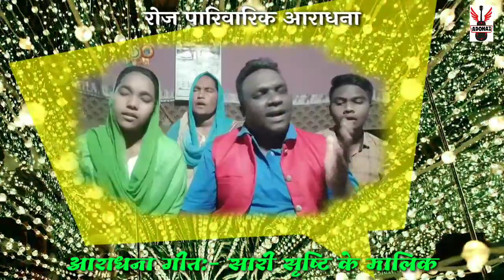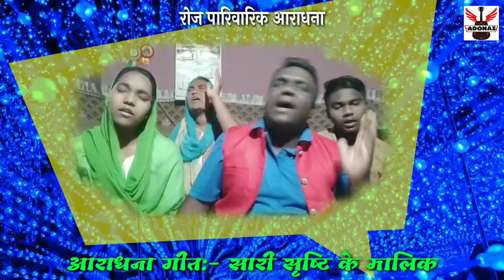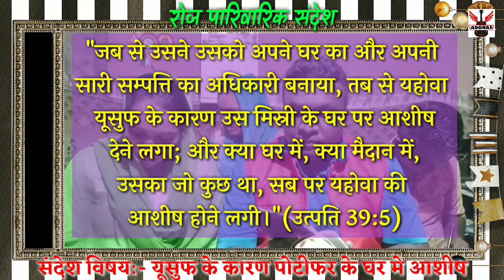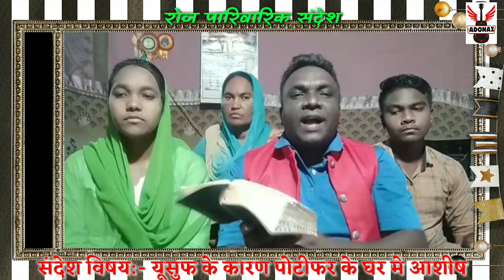मावची_प्रार्थना_आराधना_संदेश l रोज पारिवारिक भक्ति सभा l संदेश:-यूसुफ_के_कारण_पोटिफर_के_घर_पर_आशीष l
आज फिर परमेश्वर को धन्यवाद देता हूं कि, परिवार के साथ सेवकाई करने के लिए मौका दिया।

पारिवारिक प्रार्थना, आराधना, संदेश।

संदेश मावची:- यूसुफ के कारण पोटिफर के घर पर आशीष आई।

प्रभु इस सेवकाई के द्वारा आप सभी को आशीषित करे। आमीन

GOD BLESS YOU ALL FRANDS